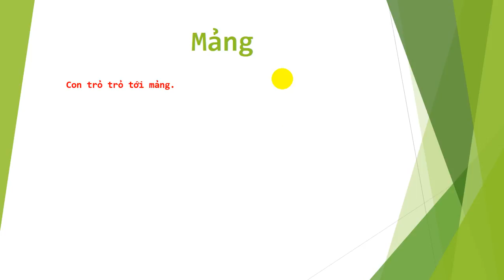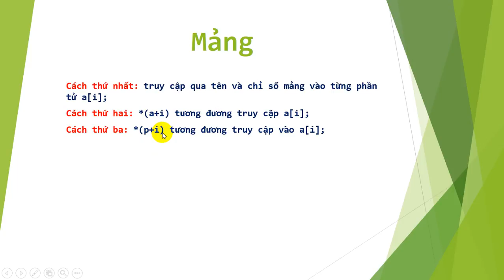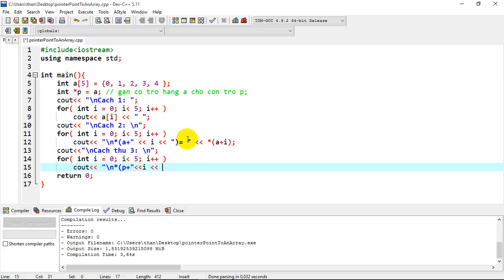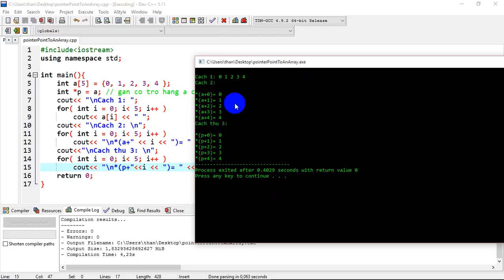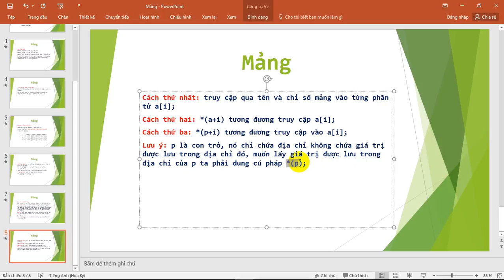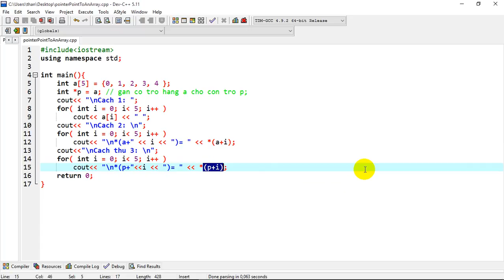[C++] - Bài 29: Con trỏ trỏ tới mảng.